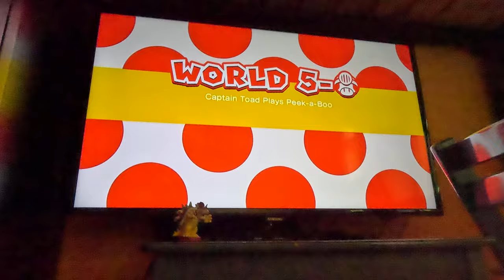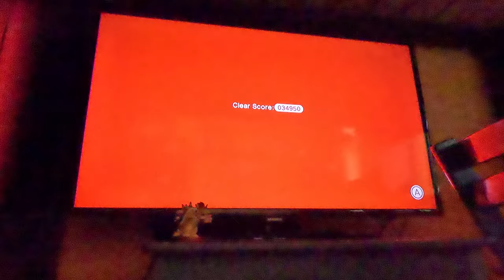(4K60fps) Super Mario 3D World Episode 13 - World 5 (100% Complete, Part 1)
A MASSIVE SCORE IN SUNSHINE SEASIDE?! LET'S GO! I GOT MORE THAN 100,000 POINTS!